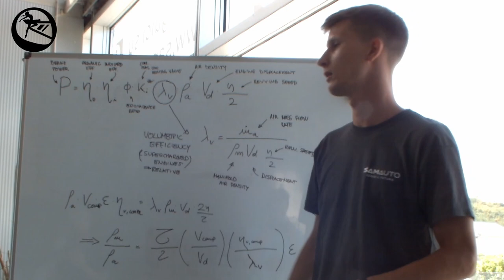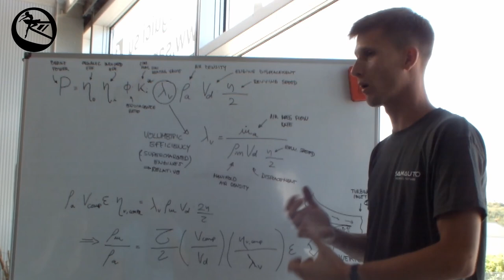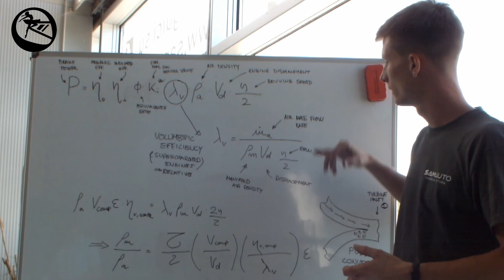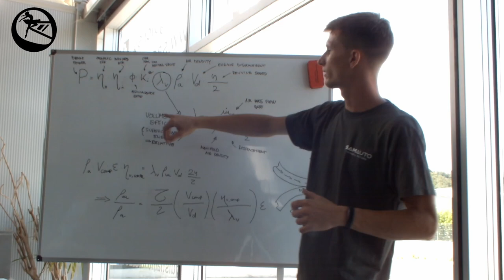YARIŞ ARABALARI /MEKANİK- Turbochargers Episode-1 w/SamAuto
Partnership: Pitloji Motorsport Türkiye
YARIŞ ARABALARI/ MEKANİK

Yarış arabalarında toplamda 100.000 üzerinde parça var. Peki bu parçaları ne kadar biliyoruz? Bu serimizde yarış arabasında bulunan bütün parçaları anlatacağım. Yarış arabaları için parçaları monokok, gövde, süspansiyon, sistemler ve aktarım organları olarak gruplandırabiliriz. Bir önceki videolarda vites kutusunu, diferansiyeli, yakıt deposunu ve lastikleri gördük. Sonraki video ne hakkında olsun diye sizlere sordum ve cevapların arasında birçok turbocharger gördüm. Ben de taaaa Muggia'ya eski sınıf arkadaşımın yanına gittim. Bu ilk videoda genel olarak turbocharger nedir onu anlattık. Bir başka videoda da bize gelen soruları cevapladık. İkinci bölüm için beklemede kalın ;)

Ben Vuslat. Hacettepe Üniversitesi Makine Mühendisliği Otomotiv Bölümü'nden mezun oldum. MUNER Motorvehicle University'de İleri Otomotiv Mühendisliği alanında başladığım yüksek lisansımın ilk yılını UNIMORE Dipartimento di Ingegneria Enzo Ferrari'de bitirdikten sonra, ikinci yılımda Dallara Akademi'de Yarış Arabaları Dizaynı alanında devam ettim. Scuderia AlphaTauri'de Araç Performans grubunda mühendis olarak çalışıyorum. Bu kanalı motorsporları severler için oluşturdum. Burada, öğrenmek istediklerinizi ve hep merak ettiklerinizi, basit açıklamalarıyla bulabilirsiniz. Her ne kadar mühendislik alanında henüz çok uzun bir tecrübem olmasa da, umuyorum ki bugüne kadar öğrendiklerim sizleri de aydınlatacaktır. Kendi alanım araç dinamiği ancak bir mühendis olarak bütün konulara değinmeye çalışacağım.

Kanalım hakkında:
-bütün konular arabalar ve motorsporlarıyla ilgilidir,
-bir sonraki videoda öğrenmek istediğiniz ve merak ettiğiniz teknik konuları yorumlara yazabilirsiniz,
-yanlış olduğunu düşündüğünüz kısımları da lütfen yorumlara eklemeyi unutmayın, her zamn öğrenmeye açığım
Instagram hesabı: automotivism